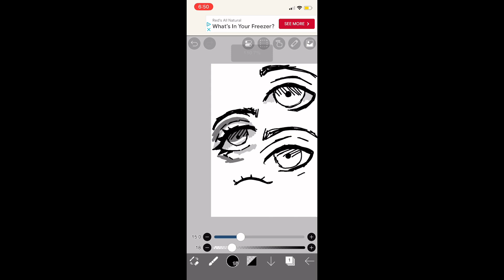How to draw ✨eyes✨ a horrible tutorial lol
This is just how I draw eyes in MY style! You might have a different style and that’s perfectly fine, this is just my style so… yeah.

I’m lastSeenAtMidnight, or MoonDraws and I draw stuff. Thanks!